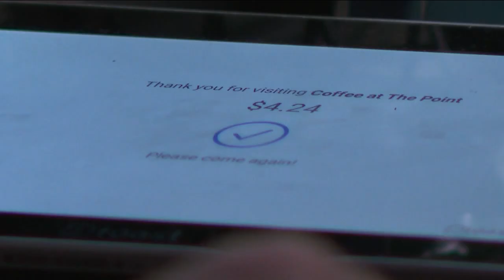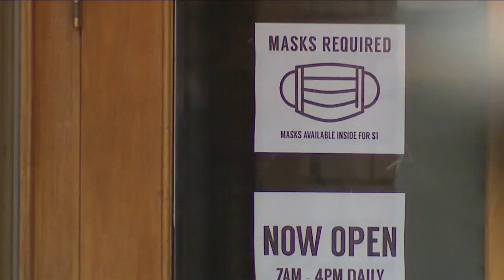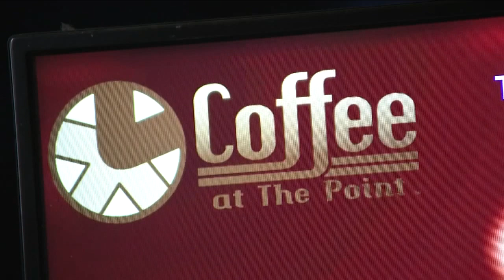Business owners prepare, reflect ahead of reinstated mask mandate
Across Denver, businesses and venues are preparing for a new wave of adjustments, some of which coincide with feelings of nervousness and anxiety.